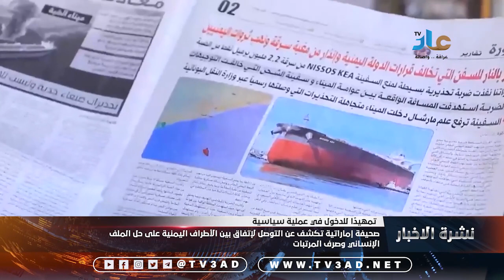صحيفة إماراتية تكشف عن التوصل لإتفاق بين الأطراف اليمنية على حل الملف الإنساني وصرف المرتبات